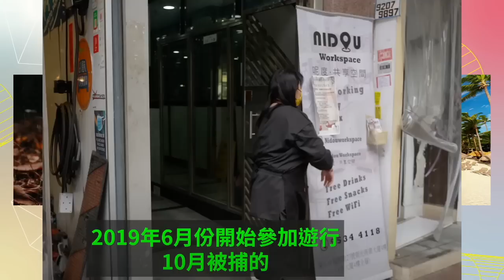20230611H BBC綿裡藏針，專訪黑暴男女出獄後有同感驚覺變咗Condom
在本集節目中，主持人熱議由BBC製作的一個關於「612」（即6月12日）四周年事件的紀錄片。他批評該紀錄片的選題角度，認為BBC借機推波助瀾，揭露了其中的陰暗面。他詳細分析了該紀錄片訪問的兩位主角 - 一位男性與一位女性，揭示他們在事件後的生活改變，以及他們如何看待社會與現況。主持人透過對紀錄片的解讀，揭示出一些複雜的社會與政治議題，尤其對於公眾與政治立場的批評。

主持: 義德臺仰, 許留山